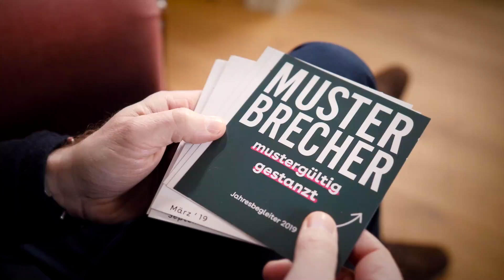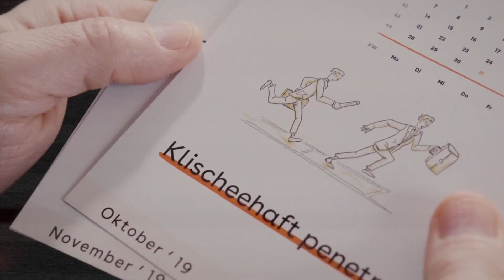Musterbrecher®-Jahresbegleiter 2019 | Oktober | Klischeehaft penetrant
Klischeehaft penetrant. Dirk Osmetz findet: Die vielen nichtssagenden Bilder von Staffelstäben, Karriereleitern und hürdenspringenden Erfolgstypen haben wir so oft gesehen oder gehört, sie ermüden uns einfach. Und der komplexen Realität werden sie auch nicht gerecht. Produktion: MiaVista / Elli Becker